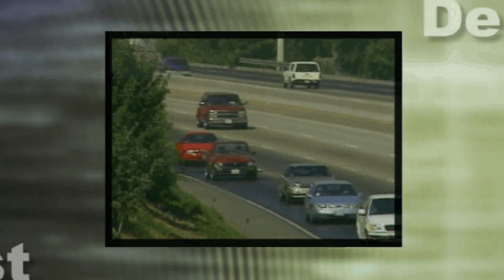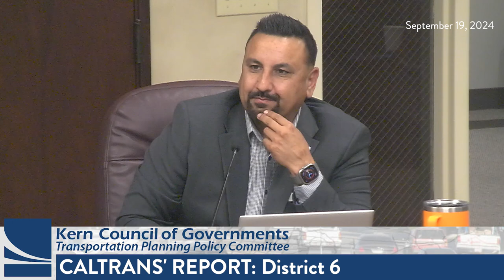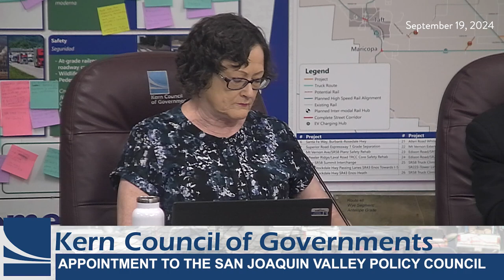Kern Council of Governments (Kern COG) September 19, 2024, Meetings